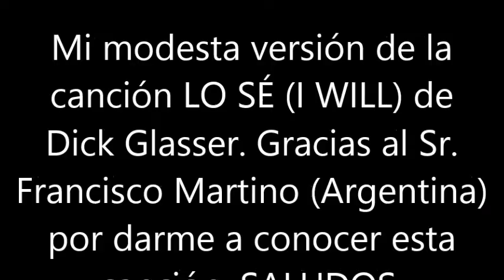BLAS CANTA LO SÉ (DICK GLASSER) GRACIAS AL SR. FRANCISCO MARTINO POR DARME A CONOCER ESTA CANCÍON.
ESTA ES MI MODESTA VERSIÓN DE LA CANCIÓN LO SÉ (I WILL) QUE EN SU DÍA FUE UNO DE LOS MUCHOS ÉXITOS DE ENRIQUE GUZMAN (MÉXICO). QUIERO DAR LAS GRACIAS AL SR. FRANCISCO MARTINO (ARGENTINA) QUIEN ME HA DADO A CONOCER ESTA CANCIÓN CON SU MUY MUY BUENA VERSIÓN. SALUDOS. NO HAY ÁNIMO DE LUCRO.